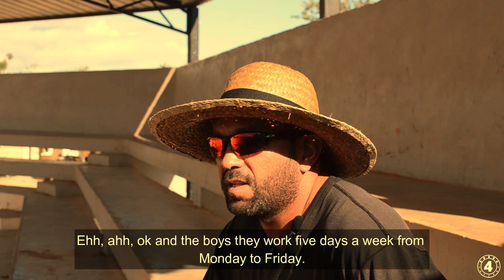Ubiquitous Promotional Trailer 2020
Promotional trailer "Ubiquitous" which shows the sport of baseball in The Dominican Republic. Directed By Jerome Fitts for 4 Letter Films.Pivatell/4 Letter Films  Copyright Controlled. 2020